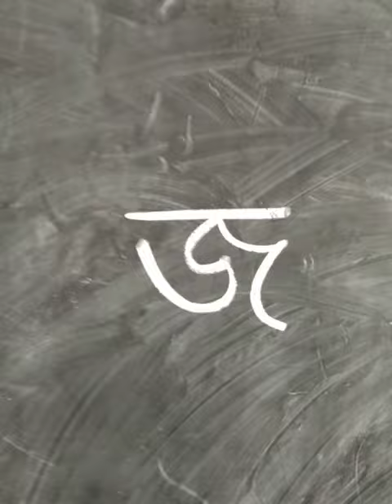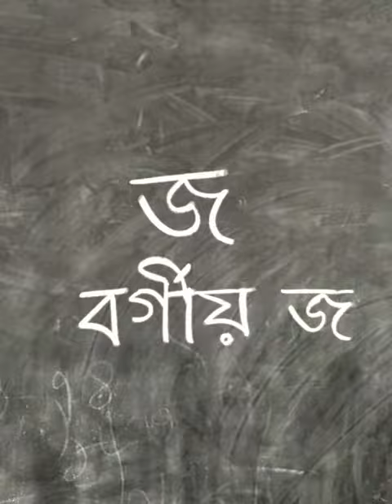জ এর আসল নাম কী, জ এর সঠিক উচ্চারণ, বর্ণমালা শিক্ষা, Borgio Ja, Bengali letter Squaring Ja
জ  এর আসল নাম কী, জ এর সঠিক উচ্চারণ, বর্ণমালা শিক্ষা, Borgio Ja, Bengali letter Squaring Ja, @1HourSchool